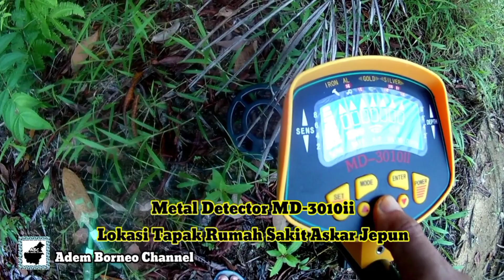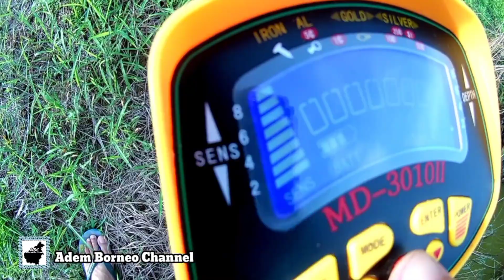Metal Detector MD-3010ii Lokasi Bekas Tapak Rumah Sakit Askar Jepun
Metal Detector MD-3010ii kali ini cuba mencari bahan logam di Bekas Tapak Rumah Sakit Askar Jepun...